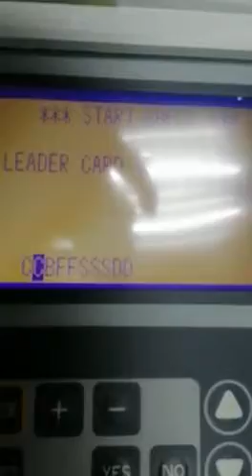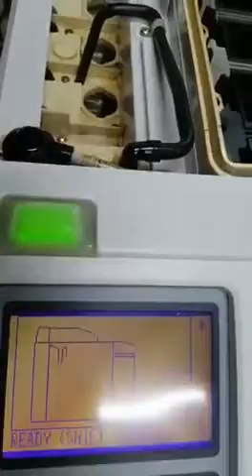Noritsu QSF V50 loading film leader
Refurbished Noritsu QSF V50 Loading film leader